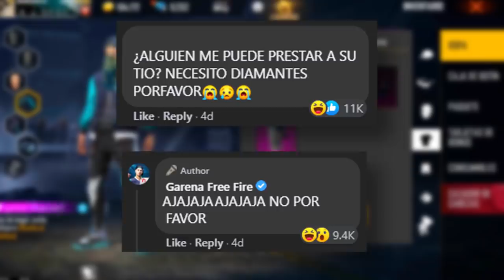LOS PEORES DESCAROS de GARENA FREE FIRE 😡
Para esta ocasión tenemos un video con los peores descaros de Garena en Free Fire 2021 esperemos disfrutes del video